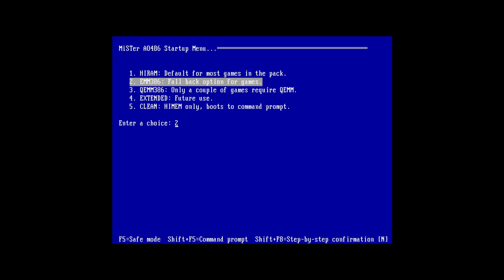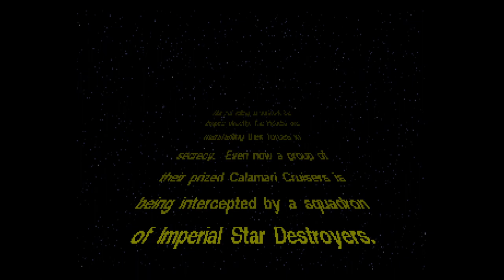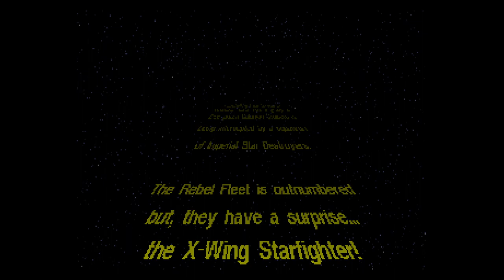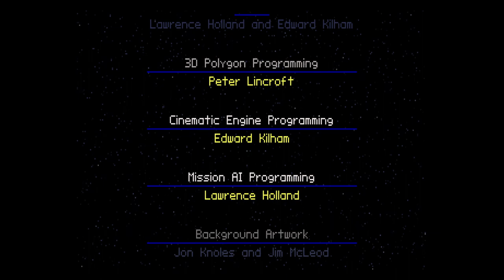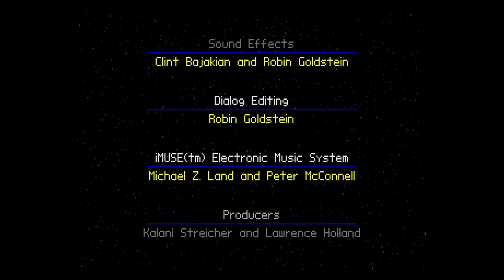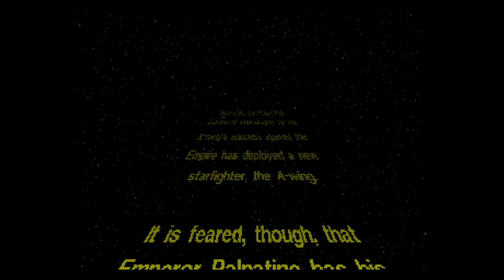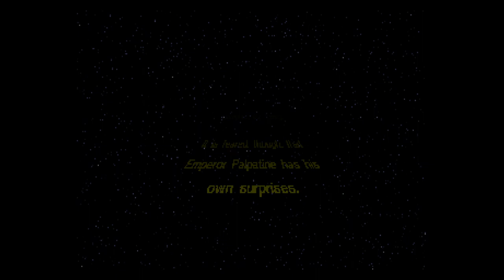MiSTer FPGA - Star Wars: X-Wing [Original Disk Ver. MT-32 VGA] / DOS PC-486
X-Wing is awesome- one of my favorite DOS games of all-time, that brings a very engaging flight simulation in the Star Wars universe.  There are some surprising differences in the disk-based original to the CD-ROM version that I made a companion video to compare against Quality of music is the stand-out here & the disk version wins hands-down, when used with an MT-32.  Looking to get into MiSTer FPGA?

In this video I fly the X-wing, A-wing and Y-wing starting at mission 4, where the difficulty level spikes dramatically.  For those first trying the game, this example will be helpful in getting past a massive choke-point in progression.  Quickly prioritize the bombers!

I recommend using the original v1 XWJoy patch for the disk version so it doesn't stall MIDI playback.  The v2 patch has far better granularity, but it overloads the MIDI due to how SFX are implemented in the disk version.  The v1 patch needs to be run each time you boot AO486 to play the game.

NOTE: You must launch the game with bwing.exe after installing the expansions, otherwise you'll get corrupt cockpit graphics!

This video had to be spliced at the beginning of mission 6 due to a freeze.  Possibly caused by using EMS386 instead of QEMM386, or from re-installing the base game on top of the expansions. (I did this due to corrupted cockpit GFX after installing the patches, before I learned bwing.exe needs to be used instead.. whoops!)

-Audio downgrades in the CD version vs disk when using MT-32:
General balance and quality of instrumentation, and punchiness of drums throughout.
Hilarious hawk sound instead of the bell generally used in the LucasArts logo.
Massively unbalanced violin tremolo near beginning of theme.
iMUSE dynamic music system doesn't work as well.
Missing some SFX.

This game uses iMUSE- a dynamic and emotive MIDI music system by Michael Land & Peter McConnell first used in Monkey Island 2 that smoothly-blends passages together.

The awesome MT-32 music soundtrack is presented in this video via the excellent mt32-pi project by Dale Whinham

The AO486 core was brought to MiSTer by Sorg & considerably upgraded/improved by FPGAzumSpass, whom also brought us the PlayStation, GBA, Lynx and WonderSwan cores, along with enhancements to the Gameboy and NES cores.

AO486 core 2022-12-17  -  Star Wars: X-Wing  (Original Disk Version)

AO486 Settings: EMM386 // CPU: 90mhz // L1: On // L2: On  //  Frequency: Variable (70hz)

MT32-pi- Munt ROM: v2 (New)

Hardware- Joystick Type: 4 Buttons  //  Joystick Mode: 2 Sticks  //  Joystick 1: Enabled

Filter Hori: Gaussian Sharp 85  //  Filter Vert: Same as Hori

Gamma: Off

Played using a Logitech 3D Pro flight stick and USB keyboard w/ 1000hz USB polling.

Settings: Integer Scaled to 1080p  //  HDMI to Datapath e1s capture card

|:=-Timestamps-=:|
00:00 - Boot / Configuration
00:59 - Intro / Title
09:26 - Tour 1, Mission 4 (X-Wing)
30:08 - Tour 1, Mission 5 (X-Wing)
39:12 - Tour 1, Mission 6 (A-Wing)
50:25 - Tour 1, Mission 7 (Y-Wing)
1:04:25 - Tour 1, Mission 8 (Intentional death cutscene)
1:10:46 - Tech Room Ship Diagrams

= CONTRIBUTE =

= INFORM =

= BUILD =

I have personally ordered all my parts and have been 100% satisfied with the quality and service there.